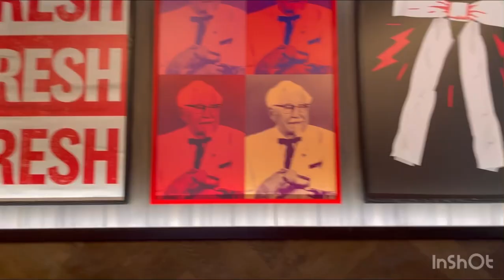National Sea Life Centre Birmingham trip February 2023 || kids fun || kids day out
National Sea Life Centre Birmingham Trip - FULL TOUR 2023 , blog

AvNoor family trip to national Sea life centre Birmingham. Join us on our journey 2023. More fun coming soon. @AvNoorFamily